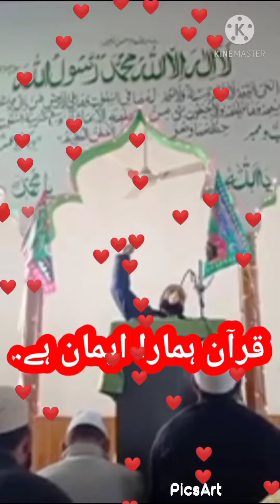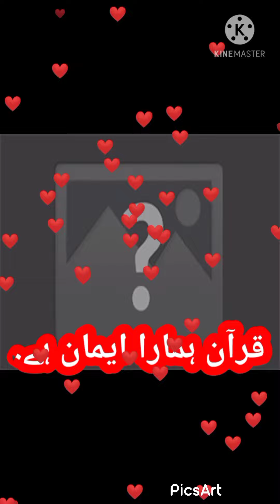STRONGEST REPLY AGAINST WASEEM RIZVI. BY MOULANA NISAR JEELANI SAHAB.